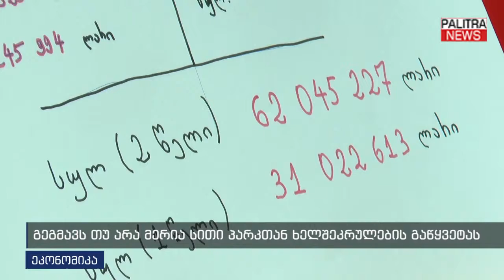გეგმავს თუ არა მერია სითი პარკთან ხელშეკრულების გაწყვეტას